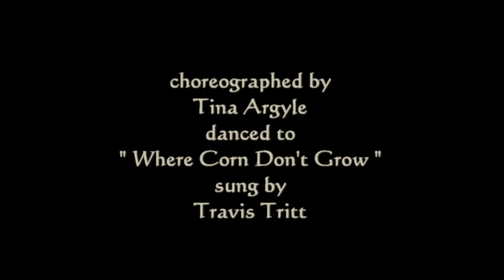CORN DON'T GROW ( Line Dance )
LINE DANCE " CORN DON'T GROW " choreographed by Tina Argyle, danced to " Where Corn Don't Grow " sung by Travis Tritt. If you have enjoyed watching our video and would like to see some more videos of Western Dance, or download the dance script, then please visit us at alan-and-sonia.webs.com